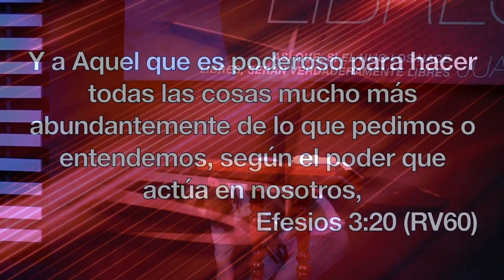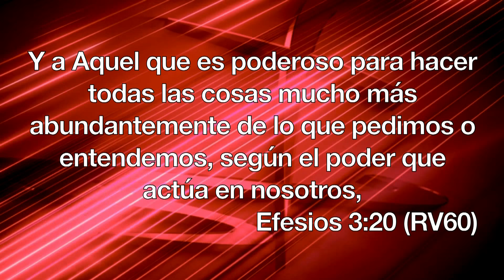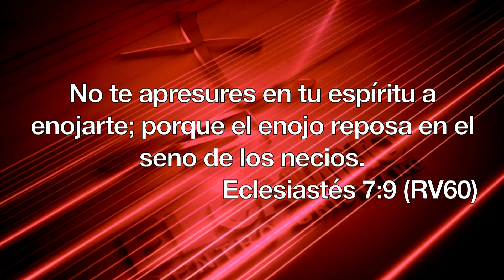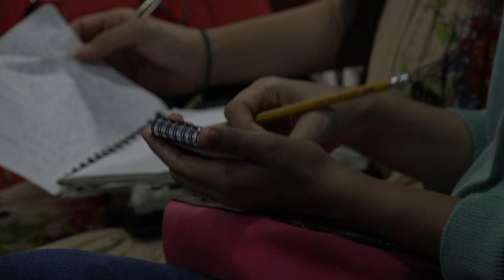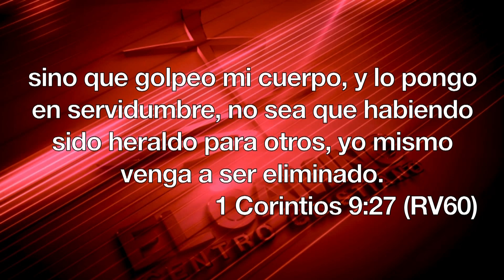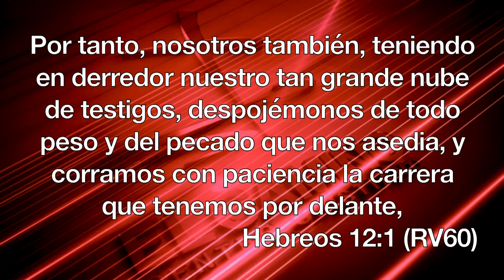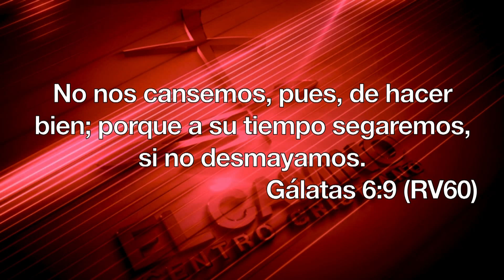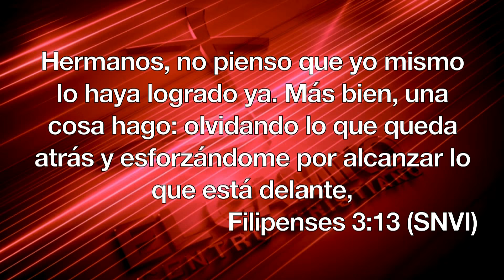Alejandro Valle - Serie: Como a Mi Mismo Parte 4 - Jueves 24 Septiembre 2015